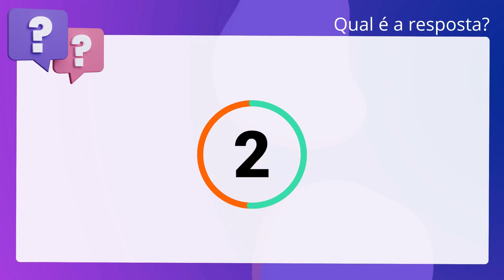QScon Direito: [Art. 982, § único, CC] MPE-PR 2012 - Promotor de Justiça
Art. 982, § único, CC | MPEPR 2012 | Promotor de Justiça

A sociedade por ações pode ser, conforme seu objeto, sociedade empresária ou sociedade simples.

Gabarito: Falso